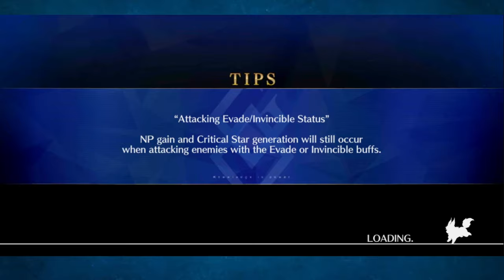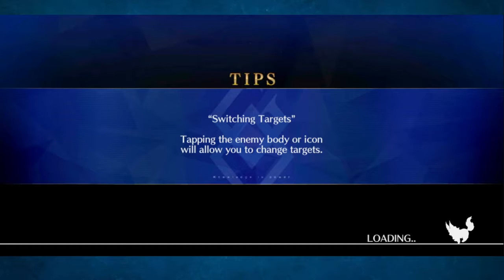The Dragon of Chaldea! Playing around with Lancer Ryouma! FGO NA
Sadly this Sakamoto Ryouma doesn't have any heat actions or the ability to ignore the story and sing some Karoke.